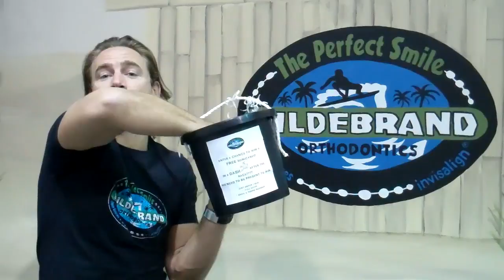Dr. Hildebrand draws the winner of the 5k Miles for Meredith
In this short video, Dr. Hildebrand determines the winner of the Miles for Meredith at MHS. Congratulations on winning a Sonicare toothbrush!

For more information on Dr. Hildebrand, and orthodontic treatment options in Arlington, Texas,